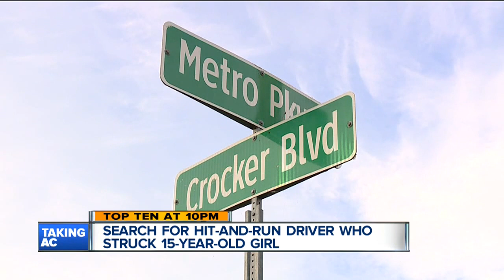Search for hit and run driver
Police are searching for a hit and run driver who was caught on traffic cam.